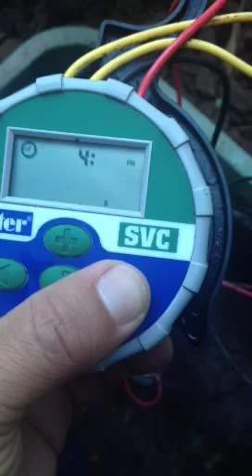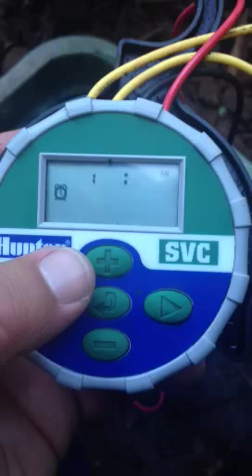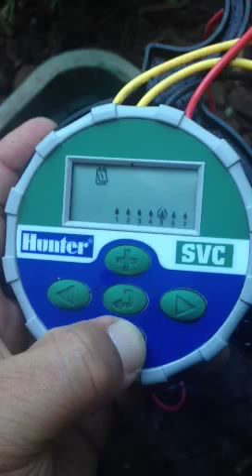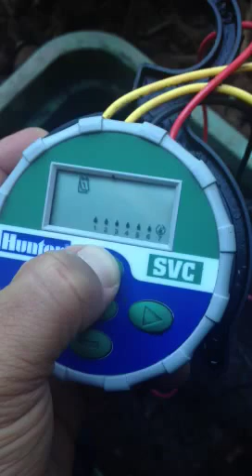CONTROL HUNTER DE (DE BATTERIA)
Hunter de bateria